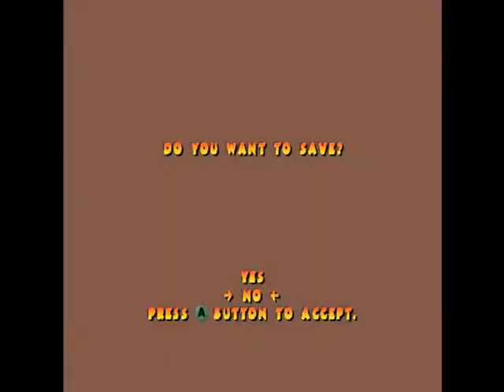Pac-Man World 2 {Gamecube} Walkthrough-Part 17-Clyde in the Caldera.wmv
Oh my...Clyde is the most difficult boss in this game...
Better jump in the glass and don't rev-roll.
It will not work!!!